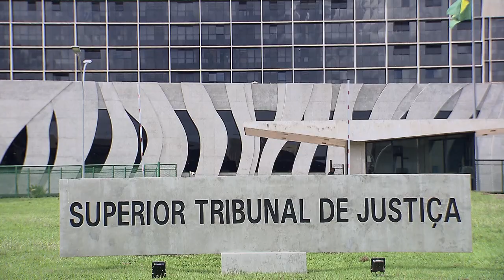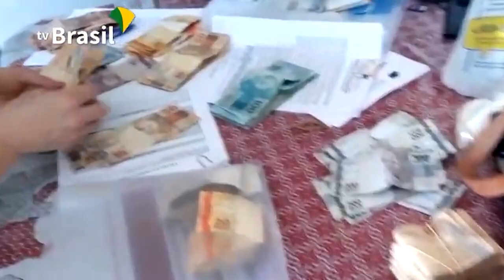Pacote Anticrime não retirou o caráter hediondo do tráfico de drogas, define Quinta Turma 09.05.22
A Quinta Turma do Superior Tribunal de Justiça (STJ) estabeleceu que as alterações promovidas pela Lei 13.964/2019 – conhecida como Pacote Anticrime – na Lei 8.072/1990 não retiraram a equiparação do delito de tráfico de entorpecentes a crime hediondo. O colegiado destacou que a classificação da narcotraficância como infração penal equiparada a hedionda está prevista na própria Constituição (artigo 5º, inciso XLIII).